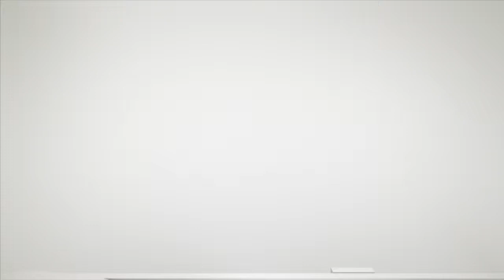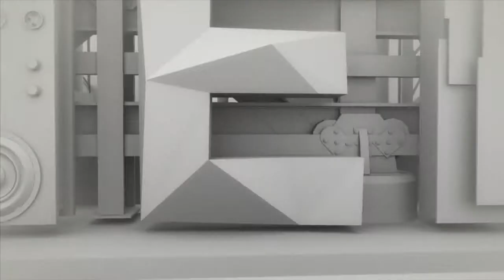HIGH TECH LOW LIFE trailer - YKF 2014